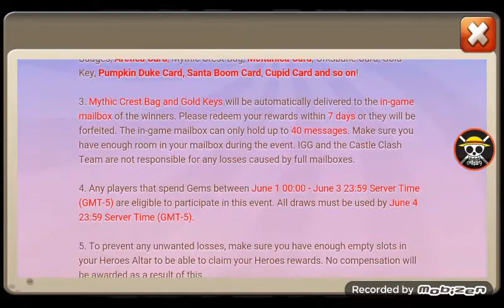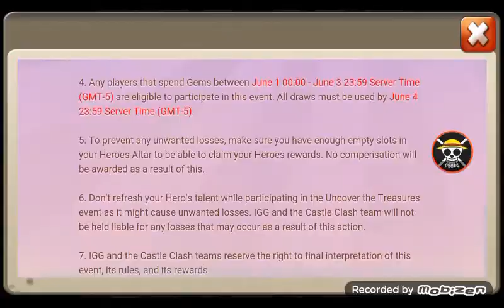Castleclash - 20k gems F2P!! Rolling for legends!